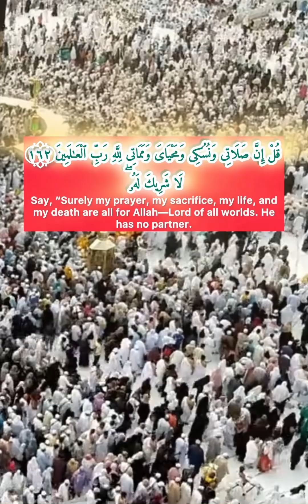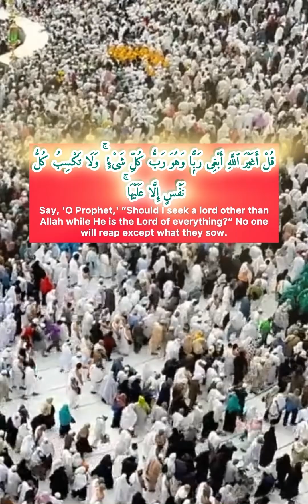سورة الانعام (آية ١٦١-١٦٤) / الشيخ احمد الخالدي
Credits below